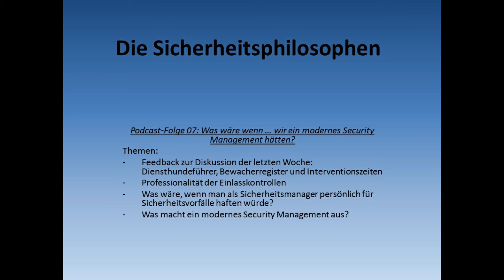Die Sicherheitsphilosophen - Folge 07: Was wäre wenn … wir ein modernes Security Management hätten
In dieser Folge sprechen wir über:

Feedback zur Diskussion der letzten Woche: Diensthundeführer, Bewacherregister und Interventionszeiten (hier noch einmal die letzte Folge):

Weitere Themen:
Professionalität der Einlasskontrollen
Was wäre, wenn man als Sicherheitsmanager persönlich für Sicherheitsvorfälle haften würde?
Was macht ein modernes Security Management aus?